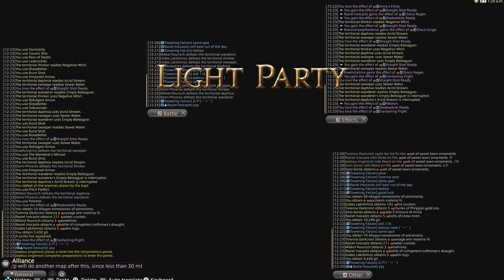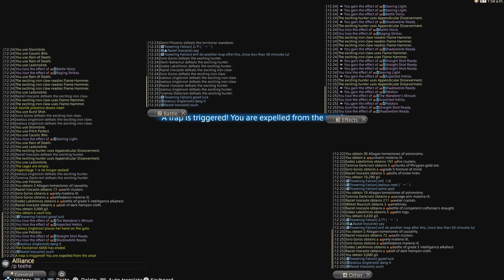FFXIV, Timeworn Kumbhiraskin Map run (1/7/2023), HardcoreEliteCasuals «-HEC-»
Tyrenna Darkcrest
Towering Falcon
Soro Goros
Raziel Inocaste
Jealous Jingleroot
Eodez Lakshimos
Mikkel Rourisch